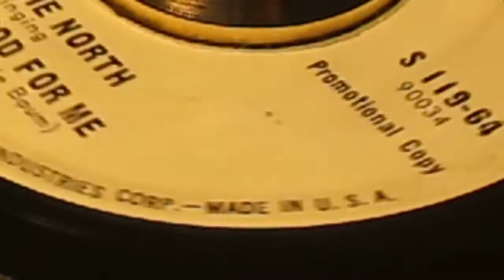Freddie North - It's No Good For Me ( RECORDING INDUSTRIES CORP. )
imsaculate vinyls, small inssiginificant water spash stain on te promo label (see scan)
North, Freddie
Ric: 119 DJ

Artist
North, Freddie
Label
Ric: 119 DJ
Format
45
A side
The Hurt
B side
It's No Good For Me
Year
64
City
nashville, tenn
Tracklisting
Flipside Written By Bill Giant & Bernie Baum
Written By Joy Byers Aka Bob Johnston

£ 25.00